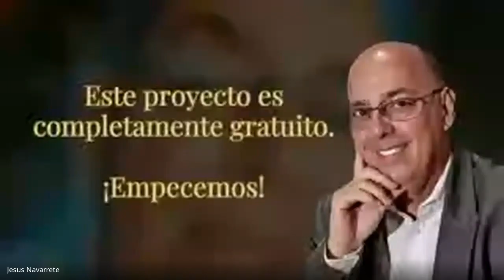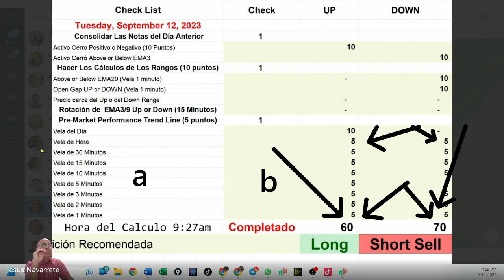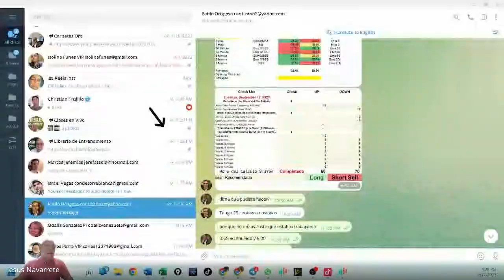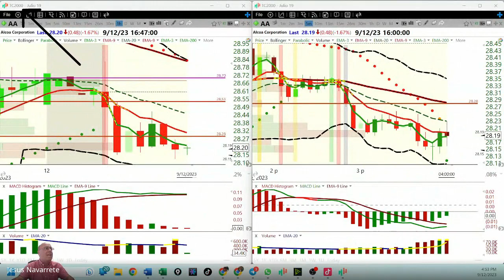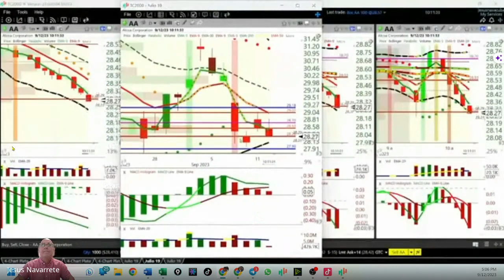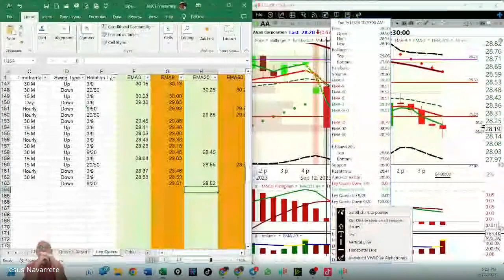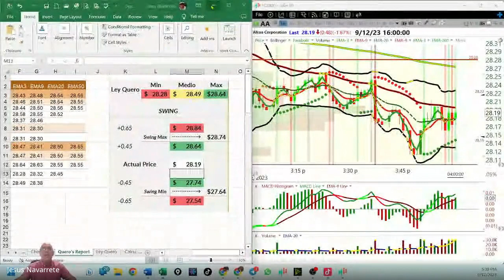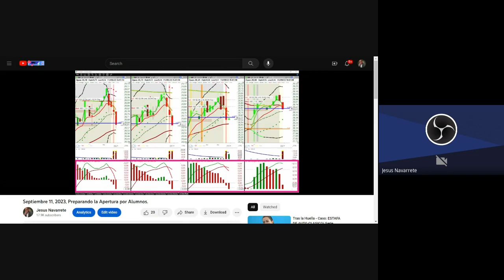Septiembre 12, 2023, Análisis de Los Mercados Accionarios y Cryptos